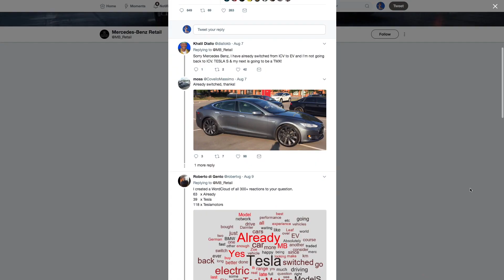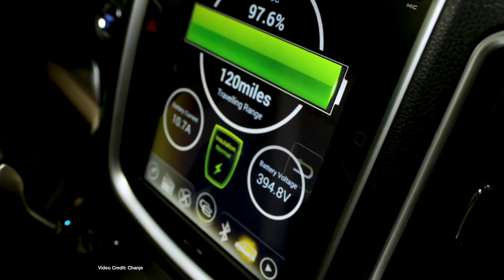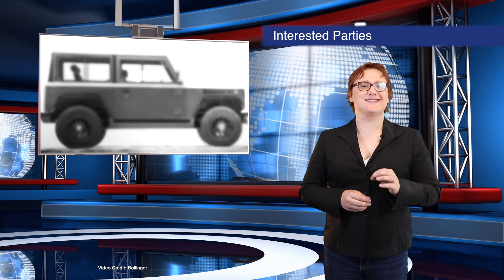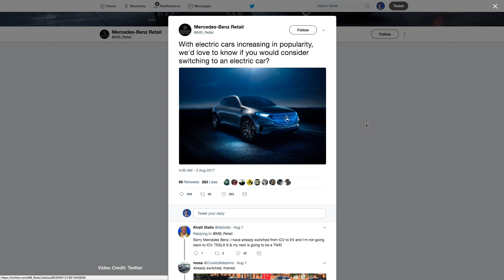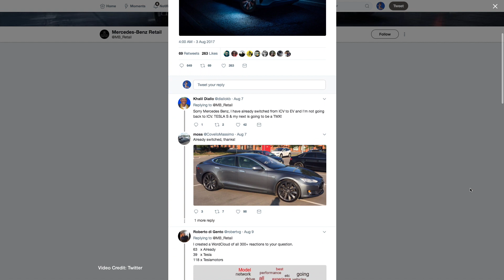ecoTEC 15: Electric Bollinger B1 gets 6,000 Thumbs Up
Farraday Future FF91 goes into production in 2019, worlds largest battery storage in South Australia is powered by Samsung, Mobileye about to launch Level 4 Autonomy, Severe Climate Change Warnings, Chanje Van hits the road.